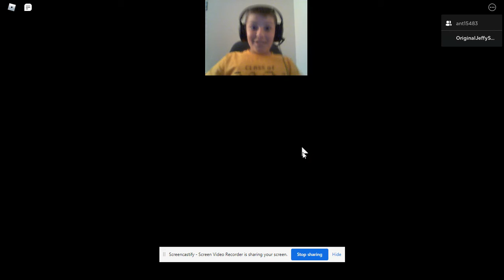PIGGY'S PIZZERIA?!?!?!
I BUILT A PIGGY FNAF MAP